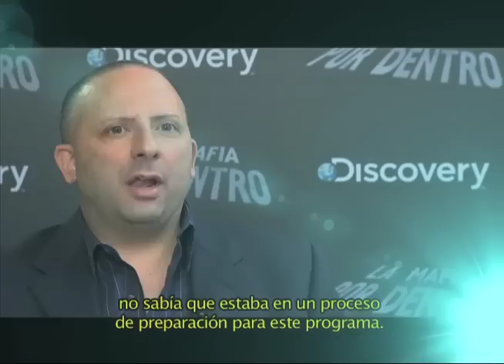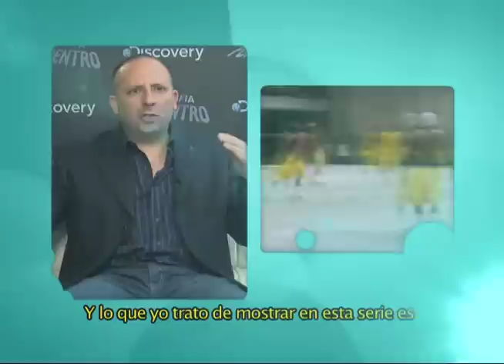LOU FERRANTE EN CONEXIÓN CLARO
Lou Ferrante nos habla de La Mafia por Dentro, una impresionante serie de Discovery, donde nos adentraremos en el mundo de las mafias mas peligrosas para conocer sus ideologías.